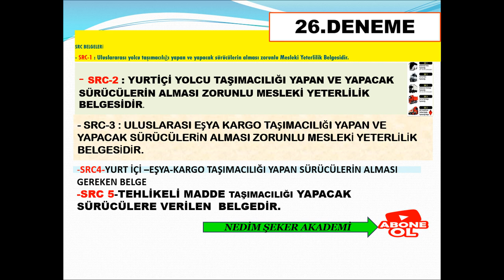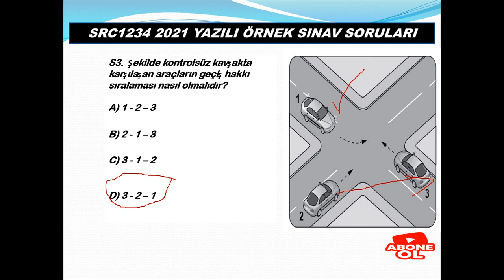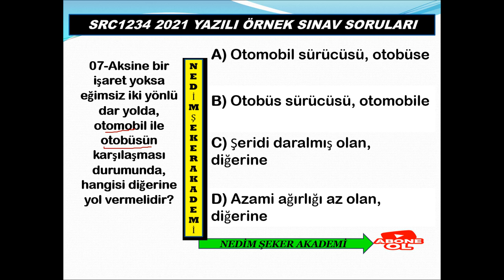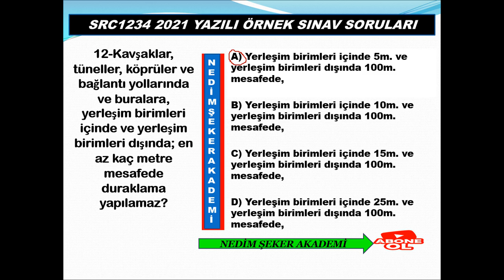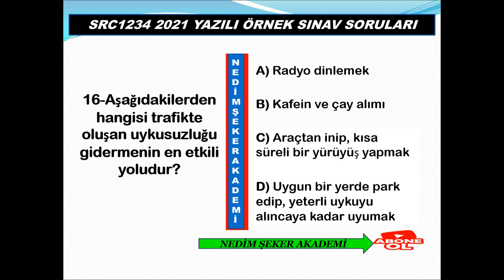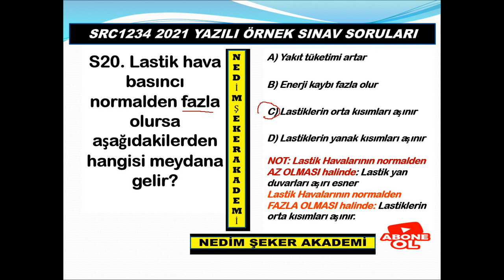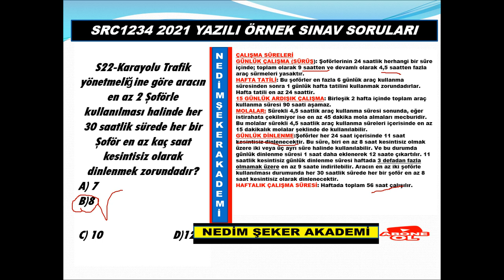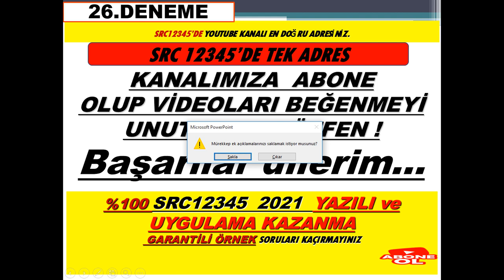SRC2 SRC1 YAZILI2021 ÖRNEK SINAV SORULARI-26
Ayrıcalıklardan yararlanmak için bu kanala katılın:
SRC2 SRC1 YAZILI 2021SINAV SORULARI-25
SRC 1-2-3-4  UYGULAMA ORTAK DENEME SINAVI-49
SRC UYGULAMA ÖRNEK SORULARI(49)
Merhaba, kanalımızda her zaman özgün içerik ve güncellenen yeni bilgiler bulacaksınız. Zaman zaman konu anlatımı, zaman zaman soru çözümü bazende konu anlatımlı soru çözümlerimizle burada olmaya devam edeceğiz. Lütfen bizi YouTube'da diğer kanallar ile karıştırmayınız, Nedim ŞEKER AKADEMİ ve EHLİYET SRC KANALININ amacı güncel bilgi sunmak size. Aynı bilgileri farklı şekillere yansıtarak sunmak değil, her video yeni bir bilgi. Sizlerden gelen dönütler bizim bu işi ne kadar ciddiyetle yaptığımızı doğruluyor, zira bugüne dek Türkiye'nin her yerinden  olumsuz tek bir telefon, mesaj dahi almadık, gelen her telefon mesaj ve yorumda "sizin sayfanızdan çalışarak kazandım" temalı mailler , mesajlar gelmekte ve bizleri ziyadesiyle memnun etmektedir.
SRC UYGULAMA ÖRNEK SORULAR (1)